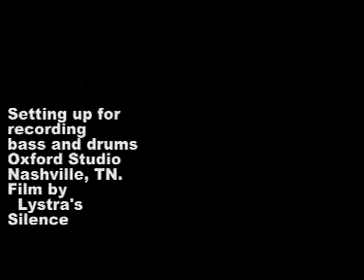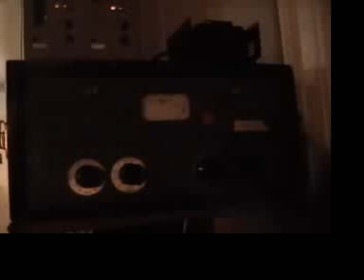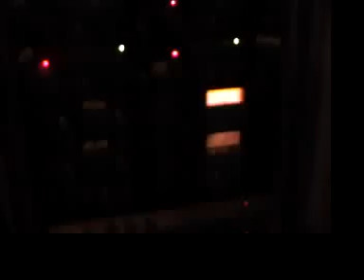Studio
Oxford Studio in Nashville, TN. Crazy that we got to use this place...